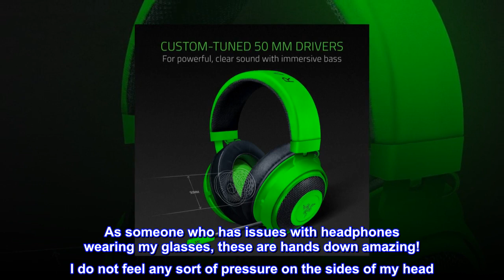Razer Kraken Gaming Headset: Lightweight Aluminum Frame, Retractable Noise Isolating Microphone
Frequency Response 12 Hz – 28 kHz.Headphones fit type:Over-Ear
TheBest-Selling Gaming Peripherals Manufacturer in the US: Source - The NPD Group, Inc U.S Retail Tracking Service, Keyboards, Mice, PC Headset/Pc Microphone, Gaming Designed, based on dollar sales, 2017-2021
Immersive, 7.1 Surround Sound for Positional Audio: Outfitted with custom-tuned 50 millimeter drivers, capable of software-enabled surround sound (only available on Windows 10 64-bit)
All-Day Comfort: Oval, cooling gel-infused cushions that prevent overheating and pressure build-up
Retractable Noise Isolating Microphone: An improved cardioid mic reduces background and ambient noises for crystal-clear communication
In-Line Audio Controls: A built-in an analog volume control wheel and mic mute switch
Lightweight and Durable: Made of bauxite aluminum, the Kraken frame is flexible and designed to last
Fantastic!
As someone who has issues with headphones wearing my glasses, these are hands down amazing! I do not feel any sort of pressure on the sides of my head. I can wear them for hours and my ears don’t get sore. The sound is amazing. The speakers are great. When I’m speaking to someone they can’t hear any ambient background noise, just my voice, even when I’m typing on my mechanical keyboard! I’m so happy with my purchase!!